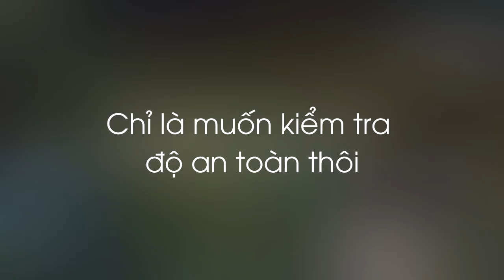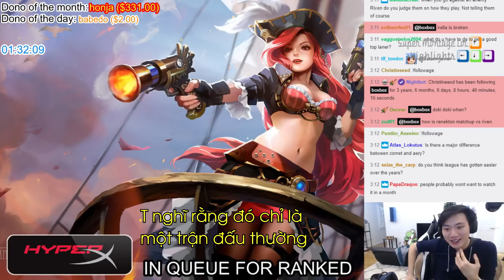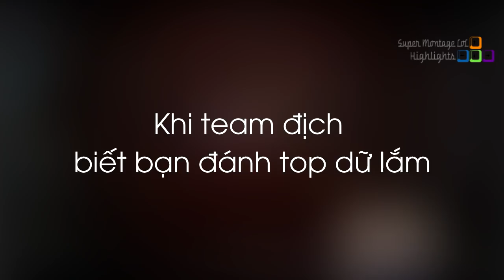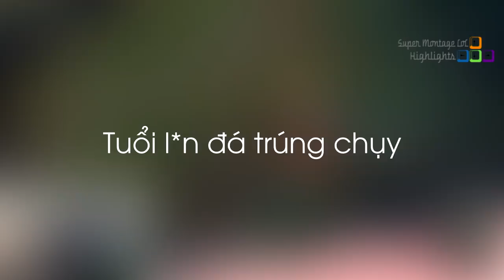Levi cười không ngừng khi bị đồng đội làm sập giường, Box Box nhận xét về Adrian Riven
Levi cười không ngừng khi bị đồng đội làm sập giường, Box Box nhận xét về Adrian Riven - Khi Cao Thủ Stream có gì Hot #444
✦ Link Nhạc:
✦ Outtro:
✦ Xin cảm ơn Twitch.tv Streams:
❤ Levi: /lollevi97
❤ Box Box: /boxbox
❤ Randqua: /randqua
❤ TFblade: /tfblade
❤ Cowsep: /cowsep
❤ MaryMaybe: /marymaybe
❤ Bang: /bang
❤ Scarra: /scarra
❤ Yoda: /yoda
❤ Kadeem718: /kadeem718
❤ Crown: /lol_crown
❤ Froggen: /froggen